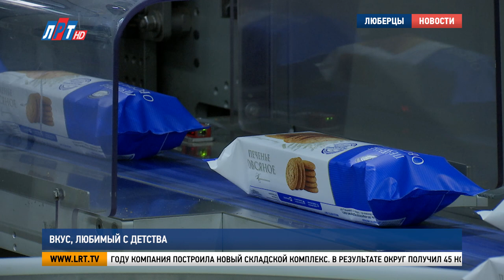Вкус, любимый с детства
Овсяное печенье по советской рецептуре, но с применением современных технологий.  Уже 25 лет в Люберцах работает кондитерское предприятие «Полет», которое считается одним из ведущих производителей сдобной продукции на территории Москвы и Подмосковья. Наша съемочная группа увидела, как создают полезное лакомство.

Это последний этап упаковки кондитерской продукции. Робот складывает в коробку пачки овсяного печенья. Но этому предшествовал большой производственный процесс: замес и формовка теста, выпечка в трехзонной печи, охлаждение продукта. И перед тем, как попасть к потребителю, каждое изделие проходит тщательную проверку.
Марина Порохина, главный технолог кондитерского предприятия
 «Начинается все от входного контроля сырья. Контролирует у нас лаборатория, входной контроль осуществляется. Сейчас мы не нуждаемся в зарубежном сырье, обходимся нашим, российским. И наши российские производители шагнули на шаг вперед по качеству сырья».
И само предприятие, в свою очередь, тоже шагнуло вперед. Здесь задействована современная техника, которая значительно облегчает производственный процесс и, по сути, заменяет человеческие руки. В далеком 98-м, когда компания только начинала свой путь, о таком можно было только мечтать.
Ирина Черник, финансовый директор кондитерского предприятия:
«У нас было совсем маленькое производство. И вот за 25 лет мы пришли к робота. Люди практически не касаются руками нашего продукта. Поэтому продукт безопасен, продукт вкусный, делаем мы его исключительно на изюме.  Ароматики искусственной там нет, там есть натуральная ароматика винограда Изабелла».
Кроме овсяного печенья предприятие производит около 40 наименований кондитерских изделий – кексы, пряники, слоеные десерты, зефир, а также продукцию без сахара. География продаж – вся Россия, а также страны ближнего и дальнего зарубежья.
Владимир Волков, глава г.о. Люберцы:
«И не раз это предприятие попадало и становилось победителем во всех конкурсах, которые проводит и Минпромторг, и Правительство Московской области. Мы, конечно, благодарны и руководству, которое много лет назад задумалось и выбрало Люберцы для создания этого предприятия. Конечно же, есть планы по развитию, мы всегда будем поддерживать производителей, всегда приглашаем наших жителей, особенно молодежь, чтобы посмотрели на то, что расположено рядом с домом».
В прошлом году компания построила новый складской комплекс. В результате округ получил 45 новых рабочих мест. На сегодняшний день здесь трудоустроено более 300 человек.